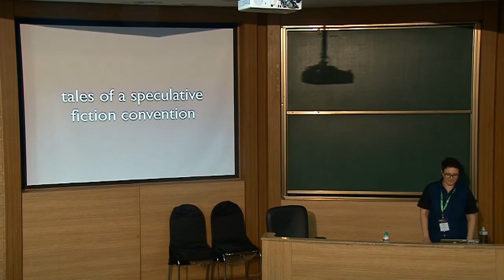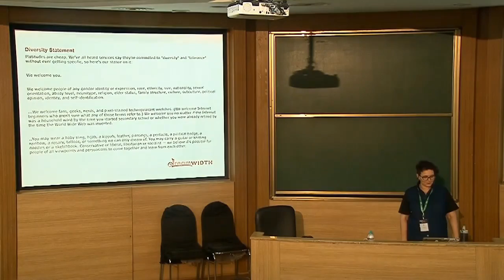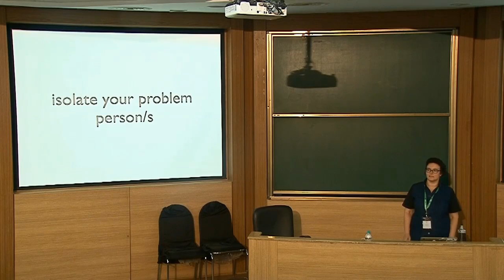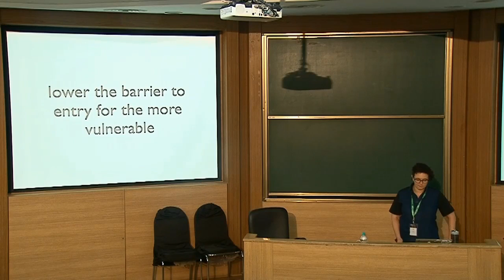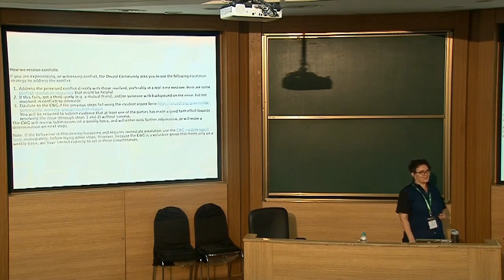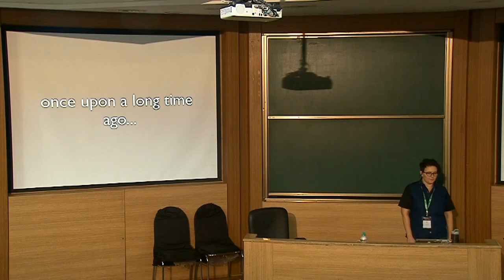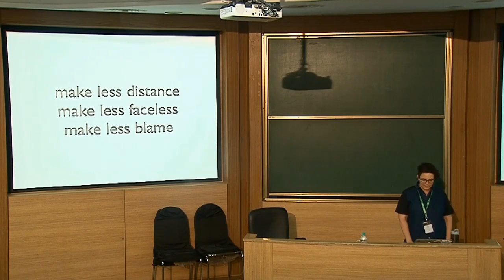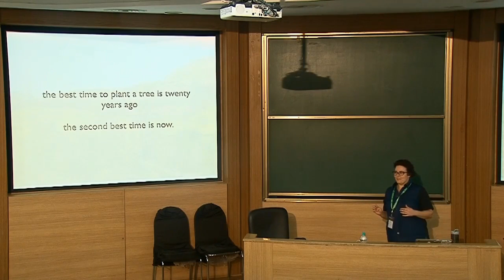DrupalCon Asia 2016: Disentanglement principles, Conflict at a distance